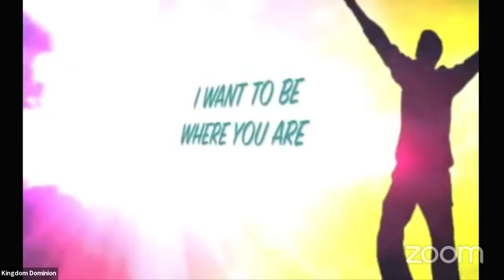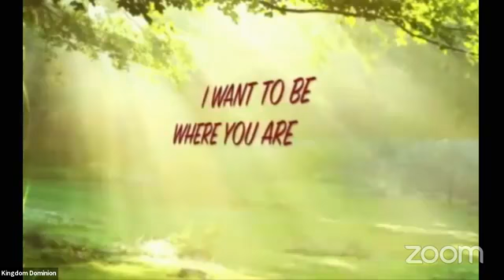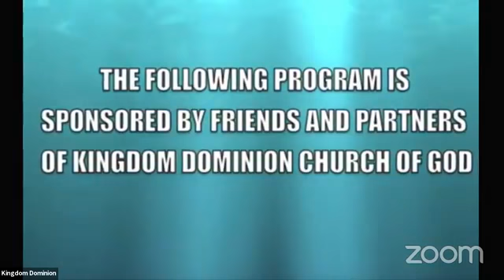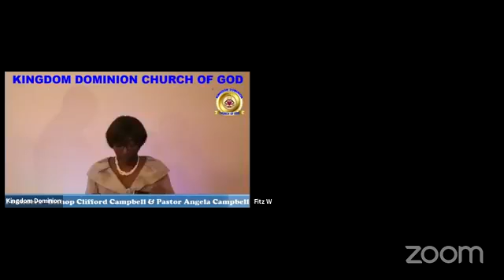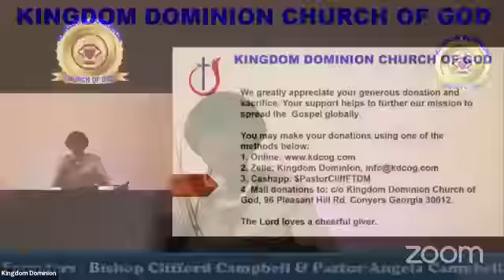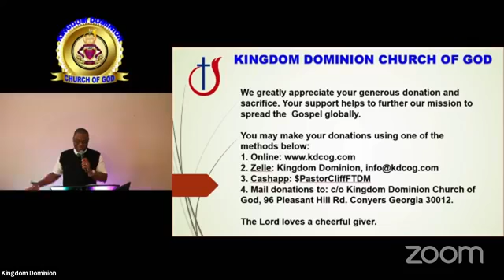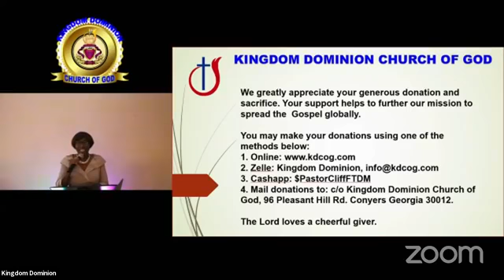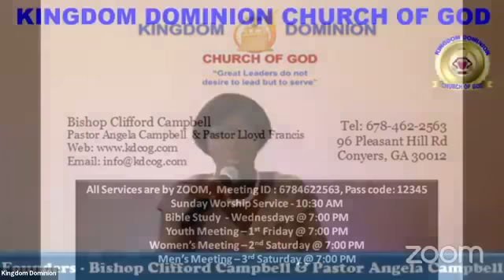KDCOG March 28 2021 When Jesus Came to Town Bishop Campbell